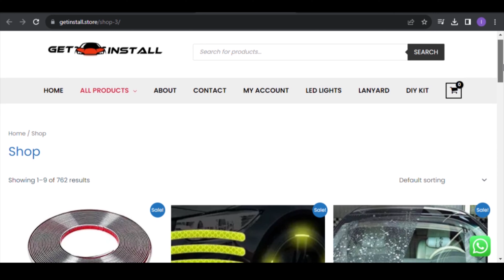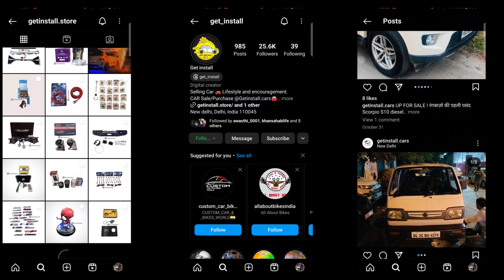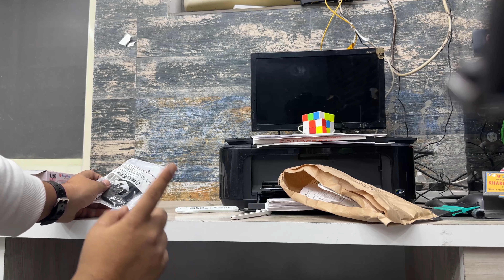MY AMAZON SHOPPING FOR OFFICE WORTH 1 LAKH ! 😮💸